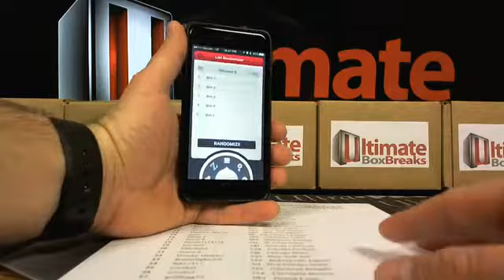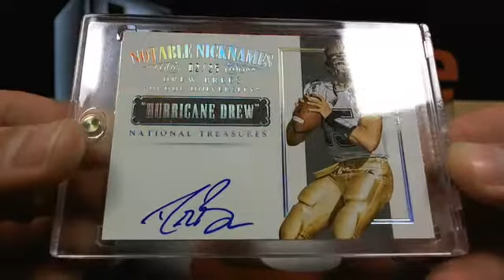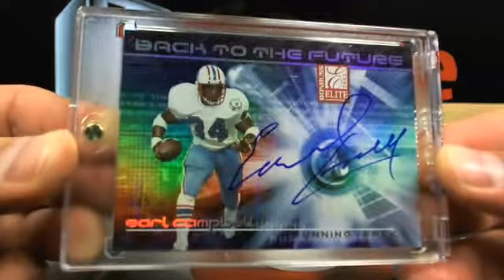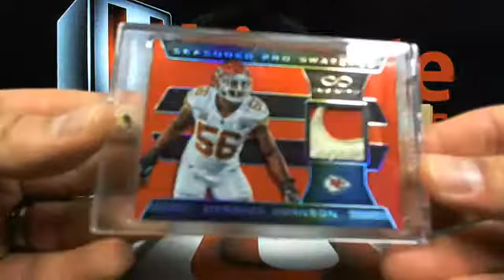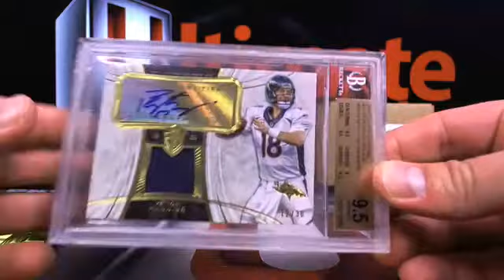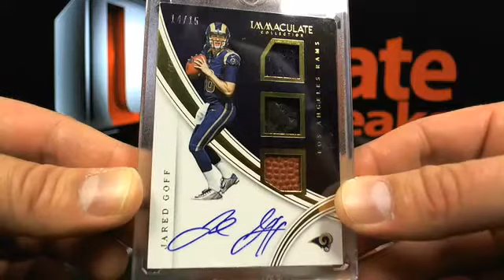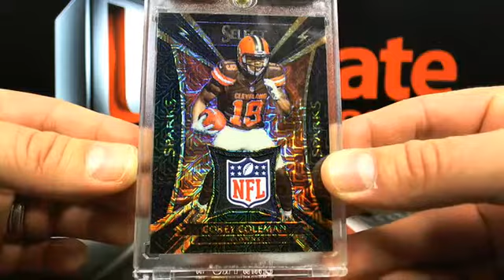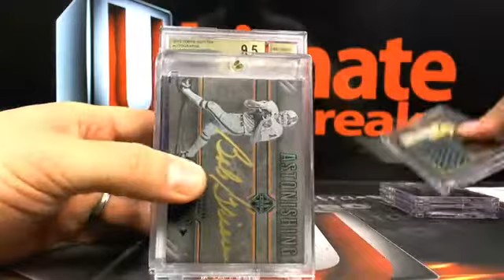UltimateBoxBreaks.com: Ultimate 8 Football Box Breaks 1-5